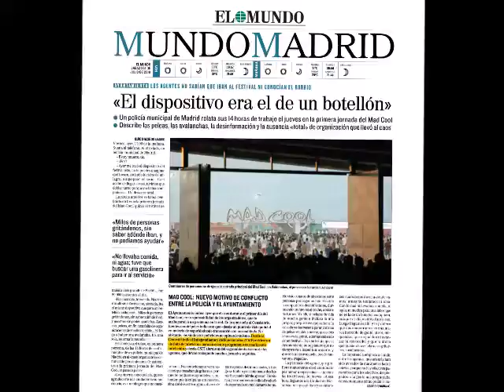CSIF denuncia la falta de previsión del Ayuntamiento en el Mad Cool 2018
El sindicato CSIF ha denunciado la falta de previsión del Ayuntamiento en el dispositivo policial para el Mad Cool 2018, con agentes que tuvieron que renunciar a su descanso semanal, al igual que una semana antes en el Orgullo; agentes que tuvieron que doblar turno y a los que no se facilitó descanso ni agua.